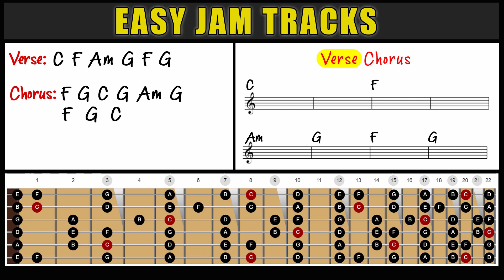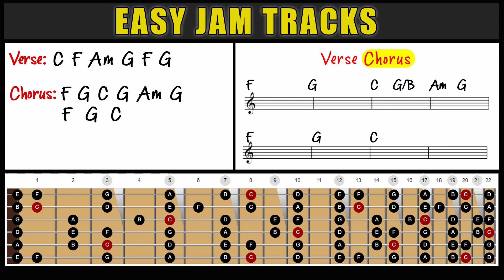British Rock Ballad in C Major - Easy Jam Tracks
A calm, 6/8 C Major backing track.

Gear Used
Intruments: